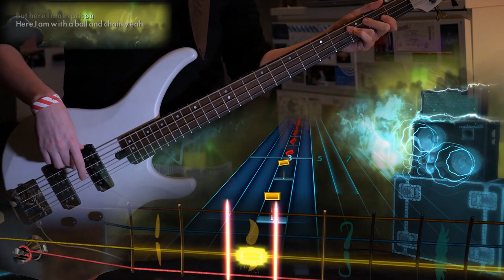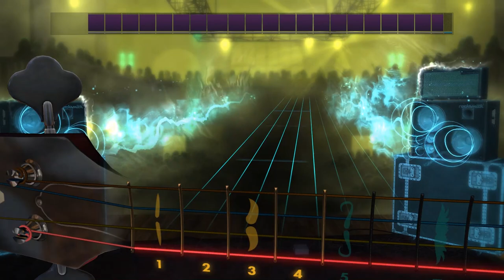Whiskey in the Jar - Thin Lizzy Bass 99%